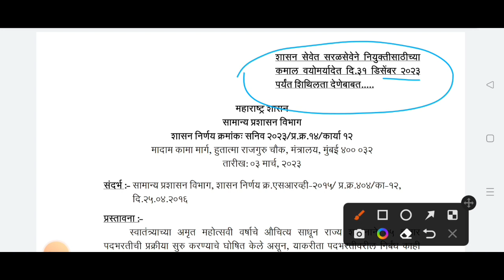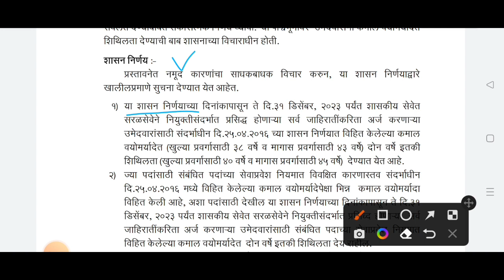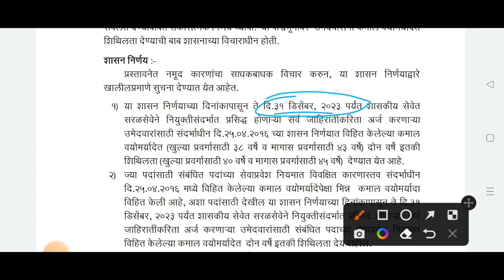वनरक्षक & तलाठी सरळसेवा भरती मोठी खूशखबर/नवीन GR प्रसिद्ध आदेश आले/Van Rakshak/Saral Seva Bharti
Instagram: user id - (atbguruji)